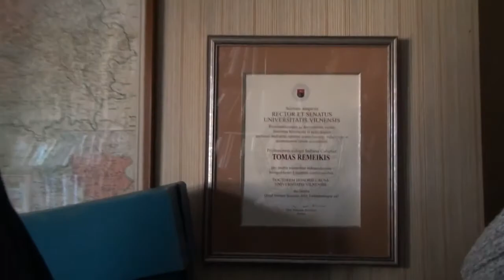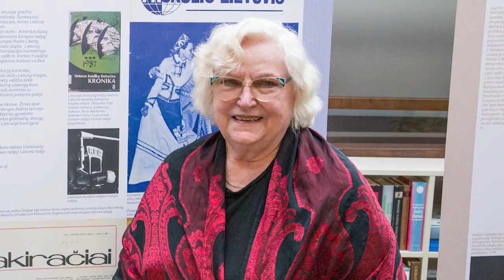L. ir F. Mockūnų stipendijai 10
Minint Liūto ir Francoise Mockūnų stipendijos 10-metį, prisiminimais dalijasi pirmieji stipendijos laureatai, stažuotę atlikę Čikagoje. Apie savo būsimą kelionę (taip pat į Čikagą) ir savo mokslinį darbą pasakoja ir šių metų stipendijos laimėtoja, VDU doktorantė Marija Navickaitė.